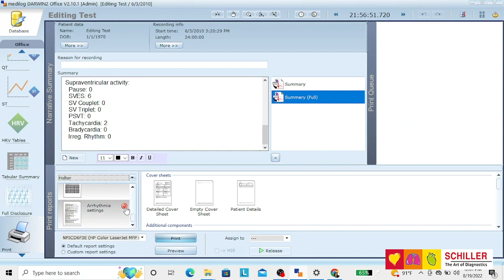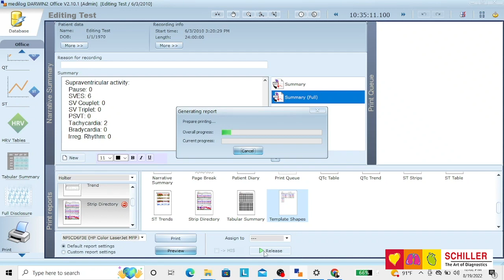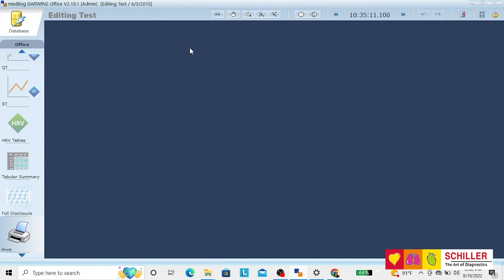Creating a Holter Report Using Medilog DARWIN 2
medilog Holter System is an accurate, easy to use solution ideal for the routine Holter monitoring needs of primary care physicians, as well as the specialized requirements of cardiology practices.

SCHILLER's medilog Holter System combines a state-of-the-art recorder medilog® AR and a complete analysis software DARWIN2 to maximize physicians time and focus on irregular patients beats analysis.
With sophisticated and accurate EKG analysis it meets the highest demands for patient care.

FEATURES
• Easy to clean, robust, shock and splash resistant recorder
• 3 channels ECG preview
• Small and light-weight
• 5 or 7 lead automatic detection of patient cable
• One recorder for 24H, 48H,. 7 days or up to 14 days
• Artifact suppression and motion detection
• Just one AAA Battery with a flexible dual-battery concept for up to 14 days recording
• Highest sampling rate in the market (32,000Hz)
• SD or USB Data download